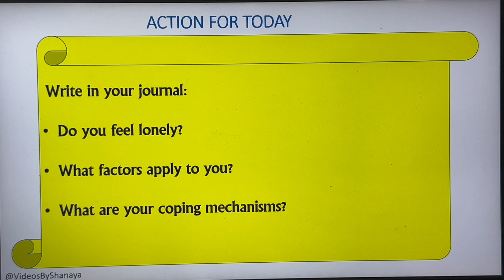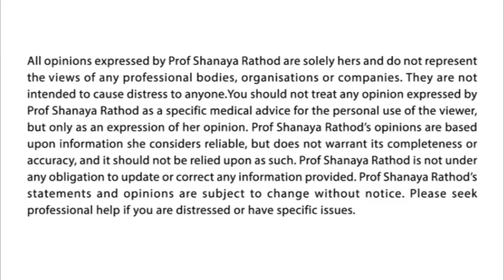Feeling Lonely? Watch This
When the feeling of "I Am Not Good Enough" is combined with virtual social media connections and lack of face-to-face interactions, that disconnection can lead to deep emotional imbalance. Often we feel lonely because of the modern lifestyle. But there are many other reasons why we feel lonely. One can feel lonely in a crowd!

Watch today’s video to learn what you need to know about this emotion and how to understand it.
Today I want you to take a few minutes and write down:
1. Do you feel lonely
2. What are the factors for you?
3. How does that affect you?
4. What are the attributes of your Mindlens that maintain loneliness.